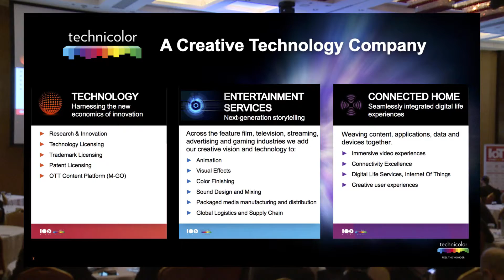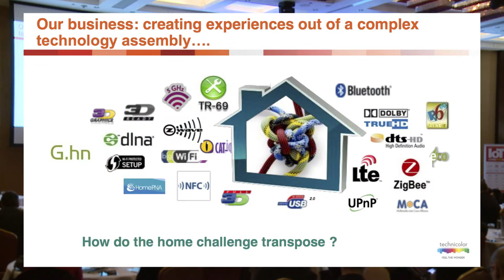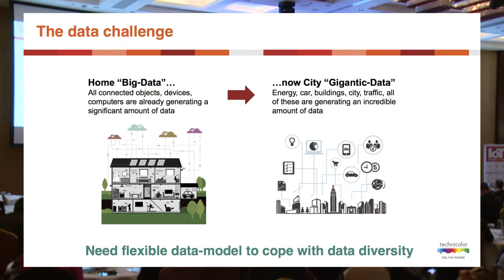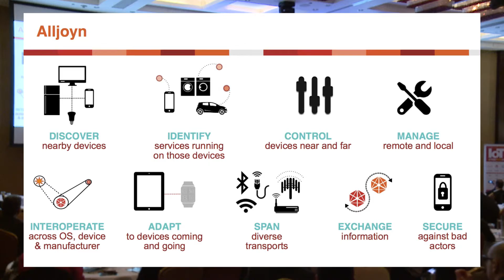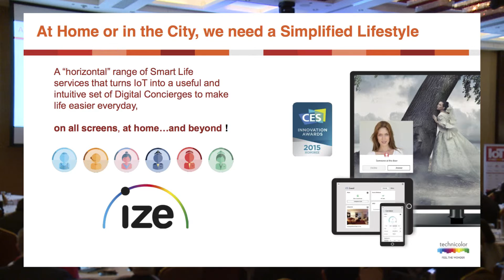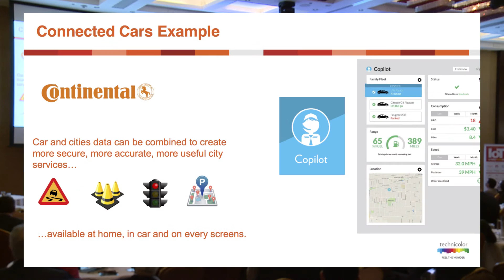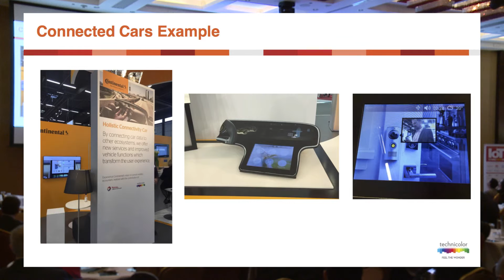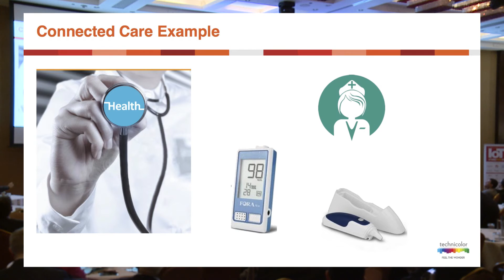TECHNICOLOR SMART HOME Keynote - IoT WORLD FORUM 2015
TECHNICOLOR SMART HOME Keynote - IoT WORLD FORUM 2015 by Danny Lousberg.